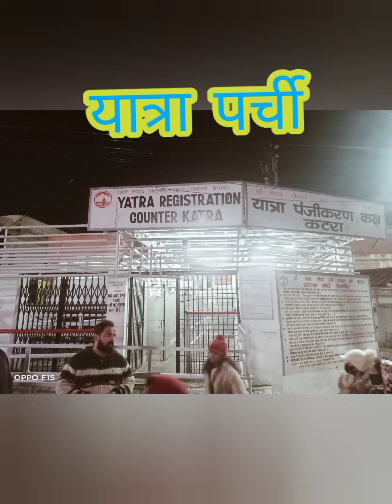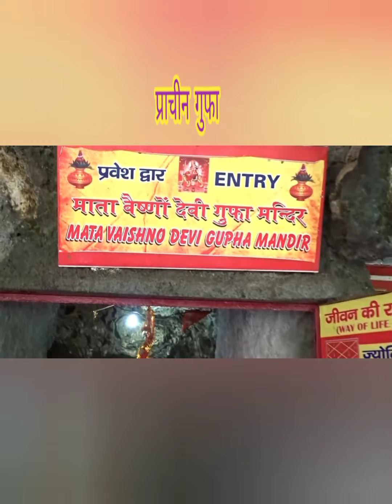My first Mata Vaishno Devi Yatra 🙏🙏🙏🙏🙏🙏🙏